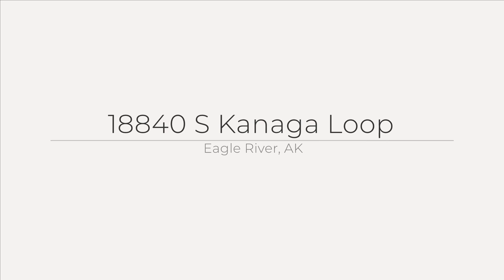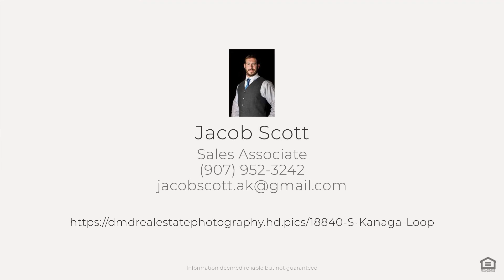18840 S Kanaga Loop, Eagle River, AK